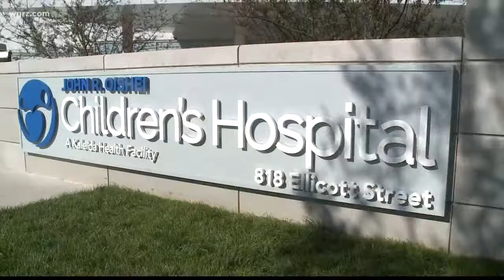Oishei Hospital prepares for move.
Oishei Children's Hospital prepares for move.